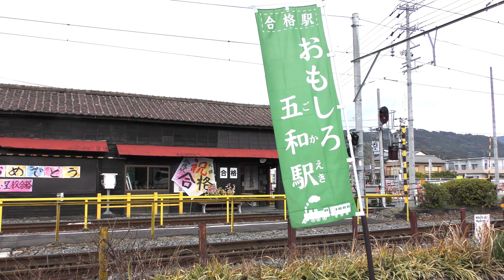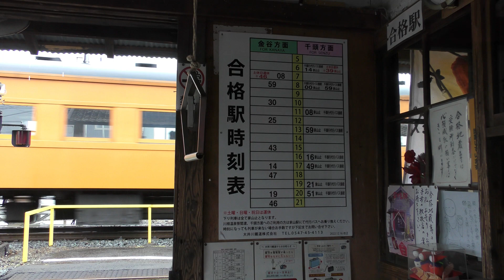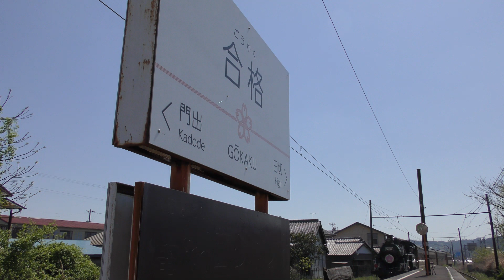五和駅は合格駅に大変身！ 大井川鐵道 2023年5月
大井川鐵道の金谷駅から数えて４番目の駅、「五和（ごか）駅」は、2020年11月12日、合格駅に改称されました。大変身です。

隣には複合施設「KADODE OOIGAWA」に直結する門出駅もオープン。
大井川鐵道も頑張っていますね。

昭和な感じのする五和駅が結構好きで、いろいろ撮った写真があったので、今回新旧比較に使ってみました。
また訪問したいと思います。

北山穂高

北山穂高の鉄道ブログ「晴れた日にはカメラを持って」も見てくださいね。